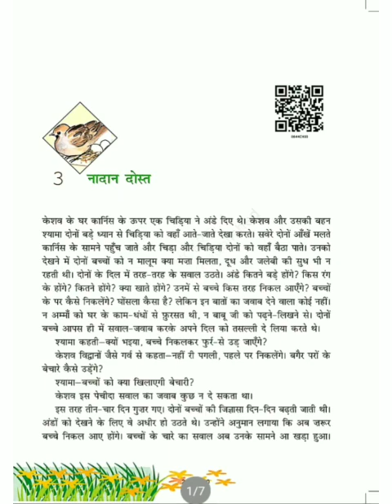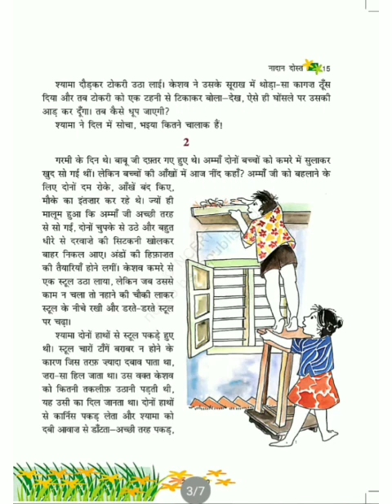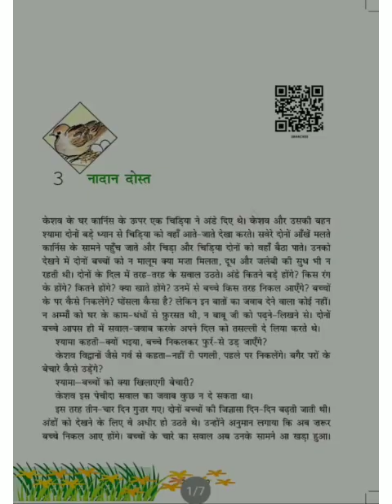हिंदी साहित्य | कक्षा 6 | पाठ 3 | नादान दोस्त (भाग 1)